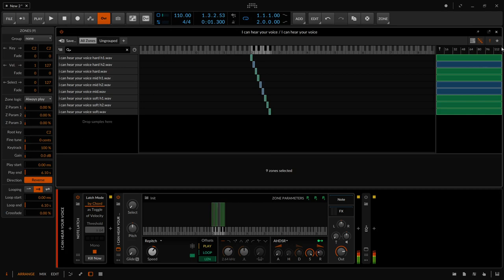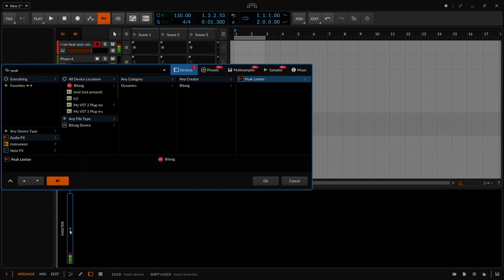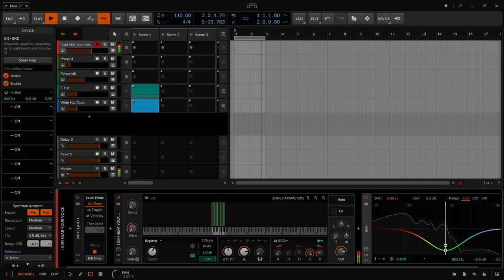I can hear your voice (low frequency werewolf rmx) - Odo Sendaidokai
Bild von david-von-diemar-0756TOUb1hE-unsplash